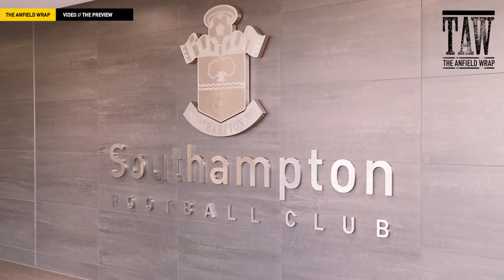Southampton v Liverpool | The Preview Show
On today's Preview Show, Gareth Roberts is joined by Adam Melia and Ben Johnson to look ahead to Liverpool's game against Southampton at the St Mary's Stadium. Also on the show, Gareth speaks to a Southampton fan to find out the best places for travelling reds to visit.